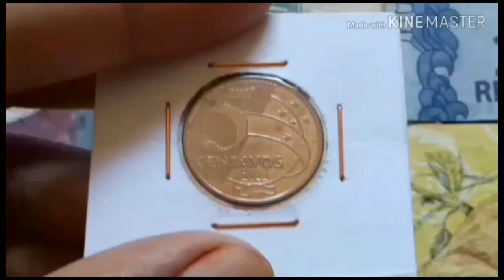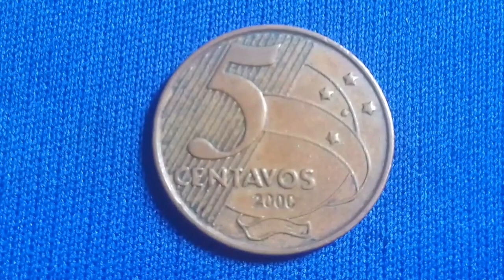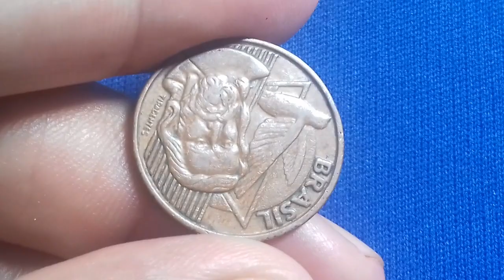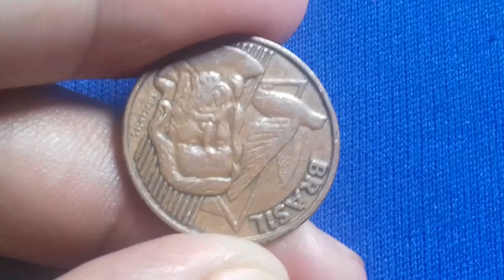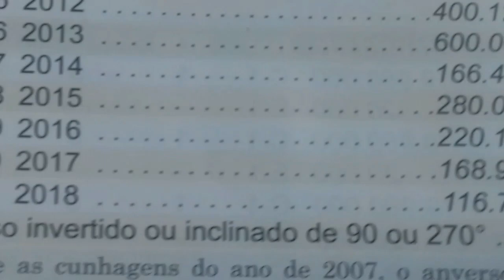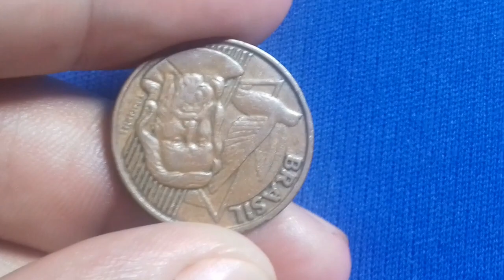5 centavos 2000. Rev. Invertido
5 centavos 2000. Rev. Invertido

Segunda família do real

Material: aço revestido de cobre
Peso: 4,10 gr
Diâmetro: 22,00 mm
Espessura: 1,65 mm
Bordo: liso
Reverso: moeda
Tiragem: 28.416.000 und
Origem: Brasil